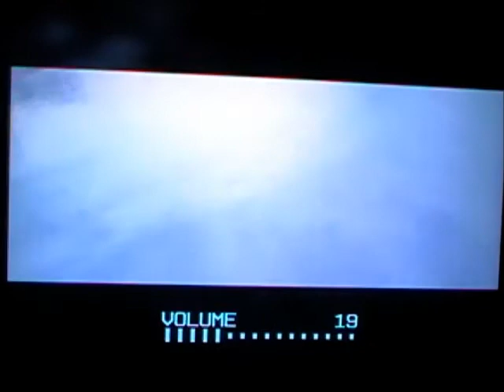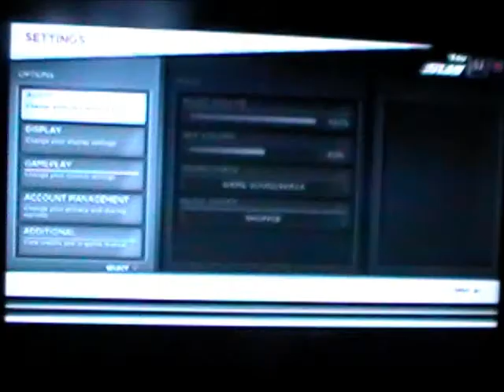Lets play Need For Speed Most Wanted 2012 Part1. Beginner's Luck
Today I play Need For Speed Most Wanted 2012 for PS3